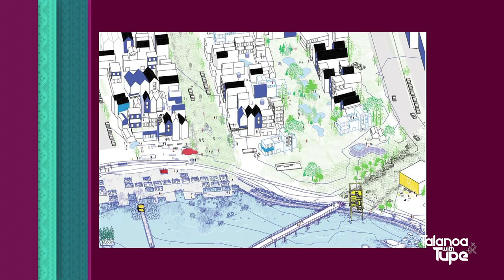TWT S01E08Q04 - What was your inspiration for becoming an architect?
TALANOA WITH TUPE - S01E08 - ELYJANA ROACH

Today we are joined by Elyjana Roach from Porirua who has just received a Fulbright Scholarship to undertake a Masters of Architecture and Urban Design at Harvard this year.

“Talanoa with Tupe” is a 1-hour TV chat show, hosted by Wellington-based Samoan/Fijian New Zealander Tupe Solomon-Tanoa’i, a 2020 Women of Influence winner for the Diversity category. Tupe is a Producer, former diplomat, and leader in the philanthropic sector.
The show explores the lives and careers of Pasifika people who have succeeded in a diverse range of disciplines.
"Talanoa With Tupe" is an Oriana TV show, co-produced by Poporazzi Productions and Umbrella Multimedia